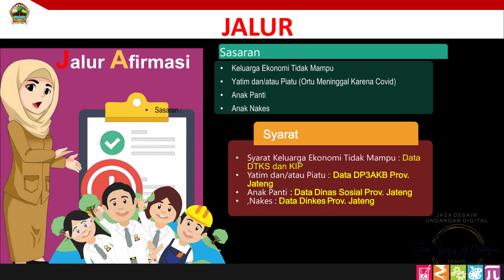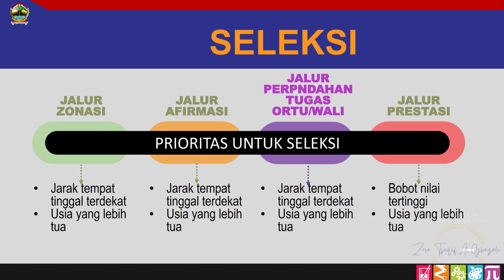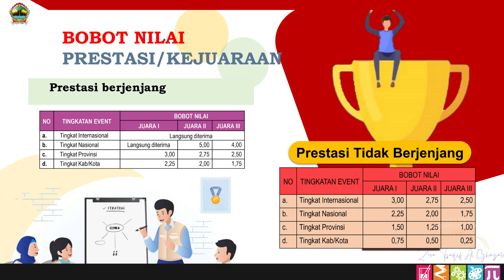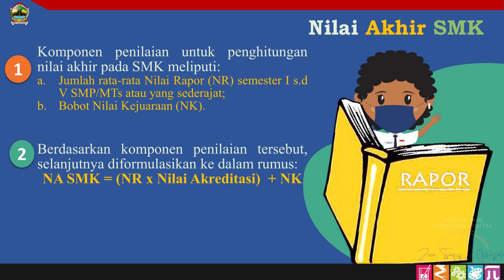MATERI SOSIALISASI PPDB JATENG 2022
Karena banyak yang Butuh Materi Sosialisasi silahkan bisa klik downlod dibawah ini Terimakasih